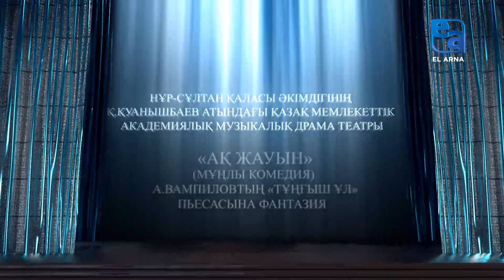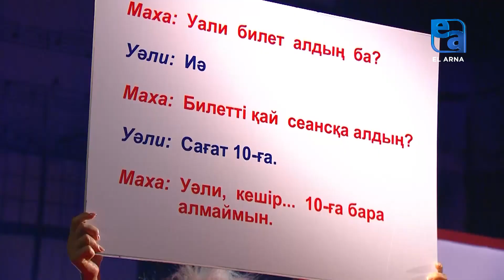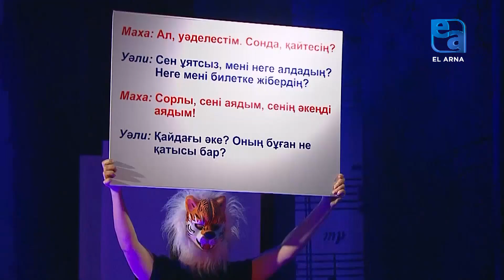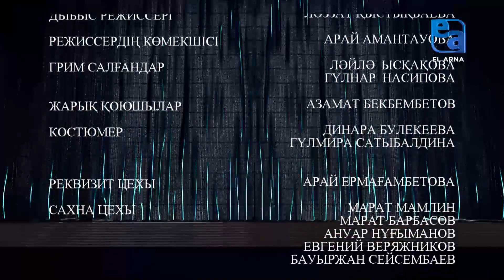«Ақ жауын» мұңлы комедиясы (А.Вампиловтың пьесасына фантазия)